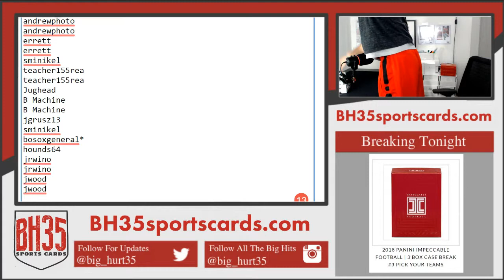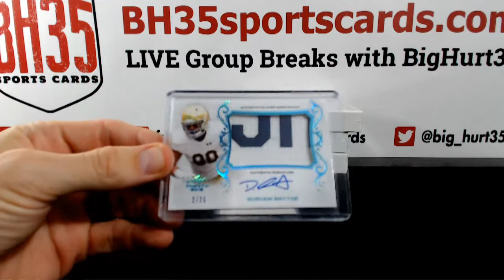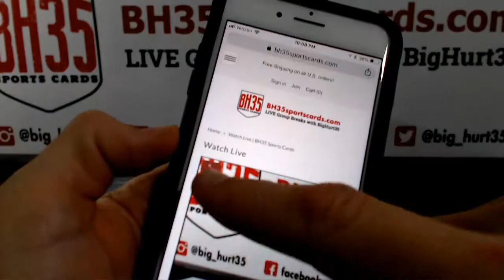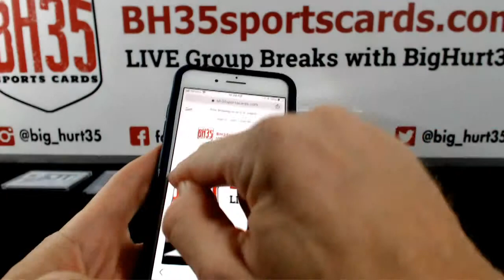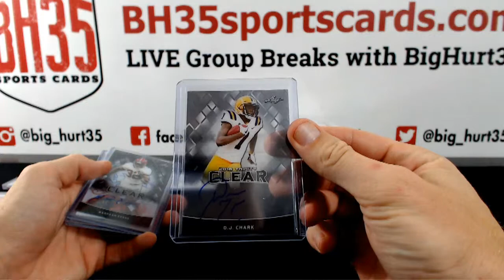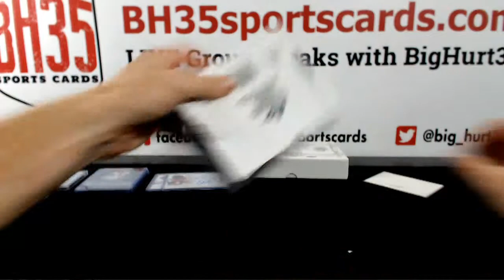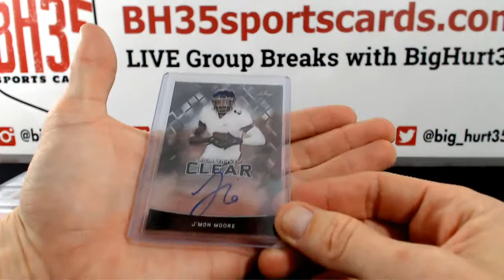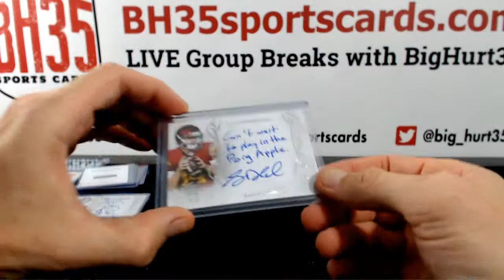part 1 - 2018 Leaf Trinity football 4 Box Hit Draft